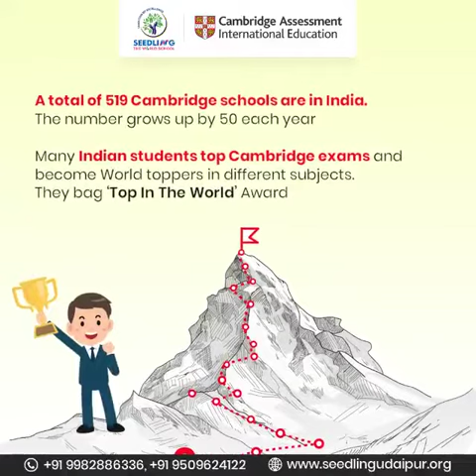Seedling the World School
𝗔𝗗𝗠𝗜𝗦𝗦𝗜𝗢𝗡𝗦 𝗢𝗣𝗘𝗡 𝗳𝗼𝗿 𝗔𝗰𝗮𝗱𝗲𝗺𝗶𝗰 𝗦𝗲𝘀𝘀𝗶𝗼𝗻 𝟮𝟬𝟮𝟭-𝟮𝟬𝟮𝟮
K2 (Prep) - IGCSE (IX-X)
*to be upgraded to AS & A Levels (grades XI -XII)